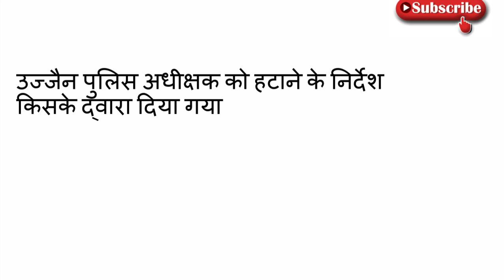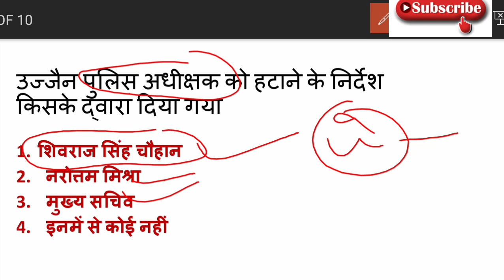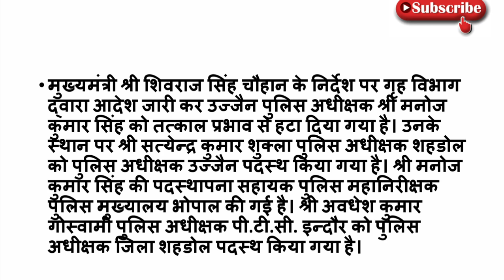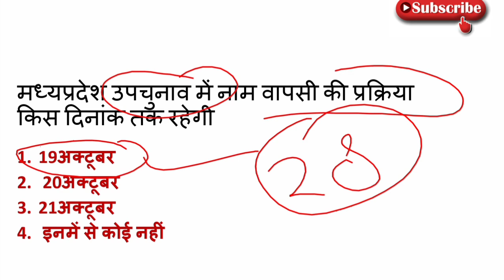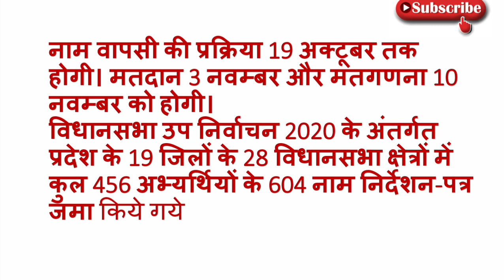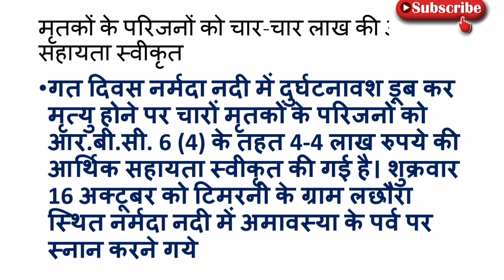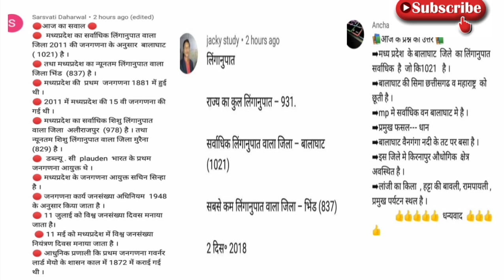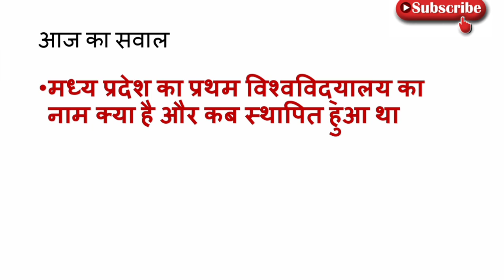20 October 2020MP CURRENT AFFAIRS || MP DAILY CURRENT AFFAIRS || MP CURRENT GK 2020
14th August 2020 MP current affairs

 14th August 2020 current affairs Madhya Pradesh

14 August current affairs 2020

hello friends

in this video we are going to discuss about MP daily current affairs MP current affairs 2020 and MP current affairs for any of government exam like MP current affairs for police MP current affairs for jail prahari MP current affairs for MPPSC MP current affairs for MP GK